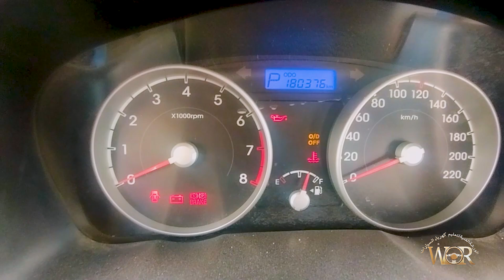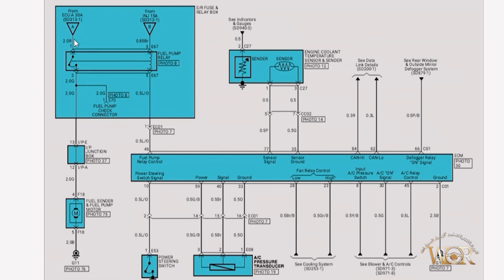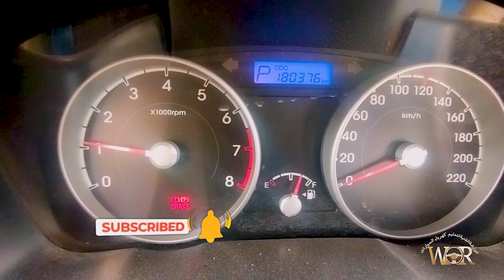ريلية وفيوزات مضخة البنزين نيو اكسنت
تعليم كهرباء السيارات للمبتدئين.نتابع سلسلة شرح وتعليم كهرباء السيارات للمبتدئين.درس الي م فيوزات وريليهات مضخة البنزين . طريقه الكشف عن الريلية والفيوز المسؤول عن المضخة.وطريقة الإصلاح بسهوله للمبتدئين.كهرباء السيارات
علامات تلف ثرموستات كوعة المياه